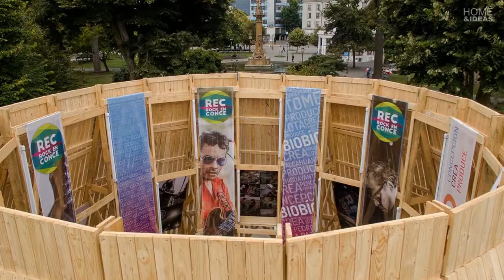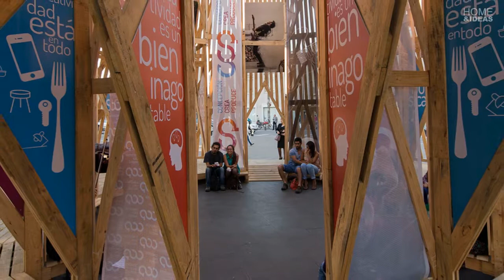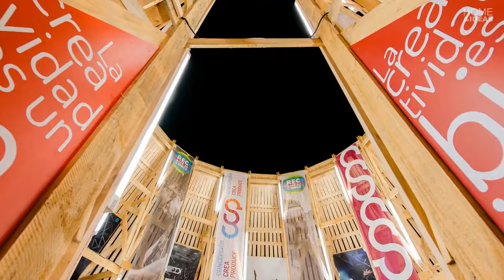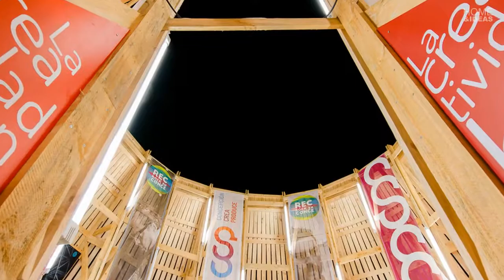CCP Pavilion |+ República Portátil | egión del Bío Bío, Chile | HD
• Architects
República Portátil
• Location
Plaza de la Independencia - Bernardo O'Higgins 630, Concepción, Concepción, Región del Bío Bío, Chile
• Project Year
2016
• Photographs
Gino Zavala Bianchi
• Structural advisor
Cecilia Poblete A.
• Student team
Fernando Marín, Constanza Muñoz, Paz Muñoz, Camila Arroyo, Daniel Ruiz, Gabriel Burgos, María Teresa Castro, RocíoBunster, Katherine Poblete, Juan Leiva, Felipe Aravena, Cinthia Rojas, Diego Mora, Daniela Maliqueo, Priscila Lagos, Paula Hernández, Marisela Herrera.
• Construction
República Portátil en colaboración con estudiantes de la Escuela de Arquitectura y Diseño de la Universidad del Bío-Bío, Escuela de Diseño de la Universidad de Talca, Escuela de Diseño Duoc UC.
• Associated offices
Estudio invasivo, integral diseño.
• Client
corfo, copeval
• Construction system
wood structure made of trusses, 1”x5” pinewood. cladding: 1”x4” pinewood. - lighting: Lighting system based on fluorescent tubes for the central space and halogen lighting for the interior corridor.
• Lighting
Lighting system based on fluorescent tubes for the central space and halogen lighting for the interior corridor.
Text description provided by the architects. It is a transportable building made of wood and located on Independence Square in the city of Concepcion, Chile. Commissioned by the development corporation CORFO Chile, it involves creating a pavilion that can accommodate activities and exhibitions related to the productive and creative sector of the city. Taking into account that this is an emerging sector and one of its main problems is the lack of connection between them, we propose a space able to gather, receive and visualize this meeting in a high concurrency urban place. Having completed its period allotted in the public space, the pavilion will be dismounted and transported to the Concepcion Municipal Center of creation and collaborative work C3, for other program activities and use of this space.
From : Archdaily
►CONNECT WITH HOME & IDEAS !